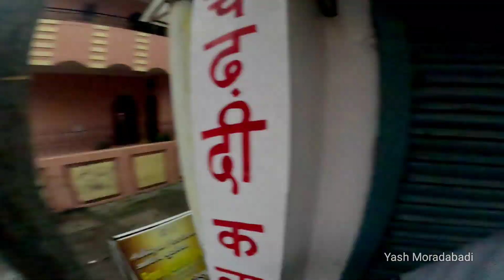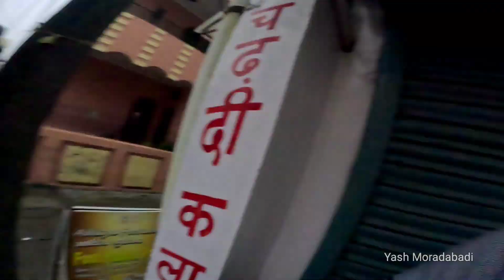VANSHI DJ NE 30 + CRP लगा दी TATA 407 ME || VANSHI DJ KHATARNAK SOUND TESTING MORADABAD TO BRAJGHAT